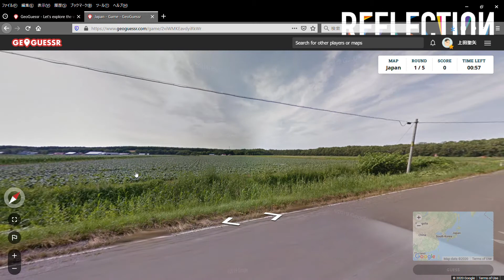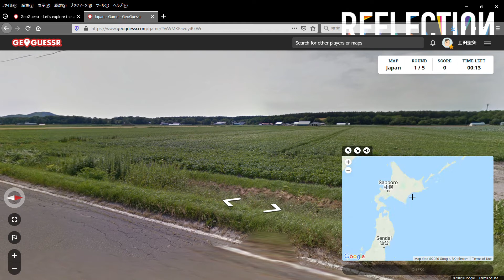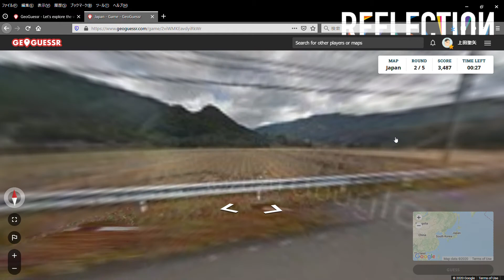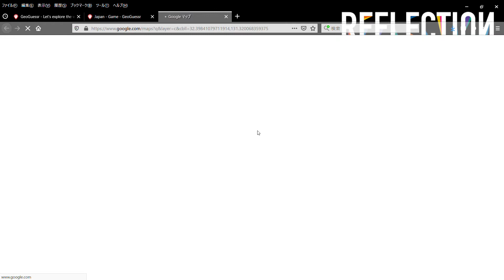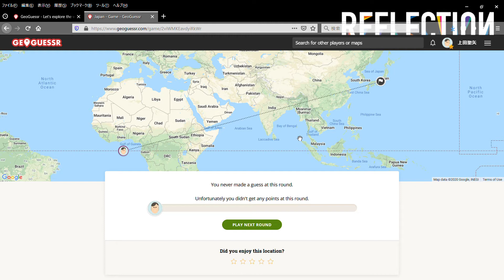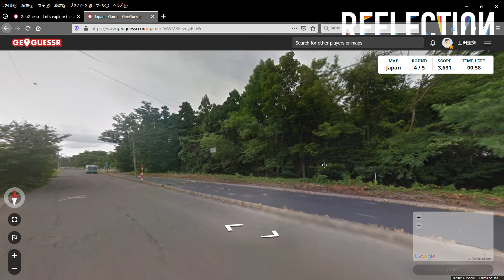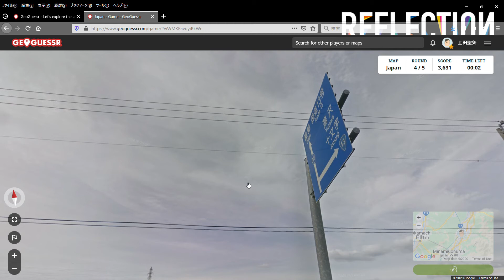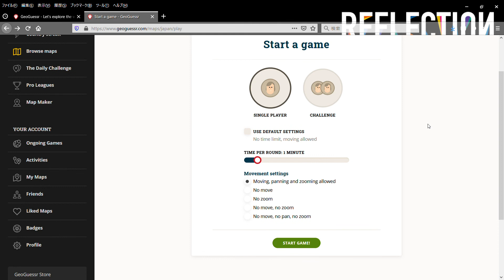#22 現役高校地理教師がストリートビュー場所当てゲームをやってみた【GeoGuessr（ジオゲッサー）】〈PC版〉日本限定チャレンジvol.3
【GeoGuessr（ジオゲッサー）】〈Geography＝地理〉〈Guess＝推測〉
（動画ではスマホアプリ版を使用）

Googleストリートビューが公開されている世界中のどこかの場所にランダムに降ろされ，地形・植生・土壌などの自然景観や，農業・人種・宗教・文字などの文化的景観から，
その場所がどの国のどの地域か「推測」するゲーム。正解の場所に近いほどポイントが高い。

高校地理で修得する知識や，地理的技能をフル活用しなければなかなか正解にはたどり着けない，地理の総合力が試されるゲーム。